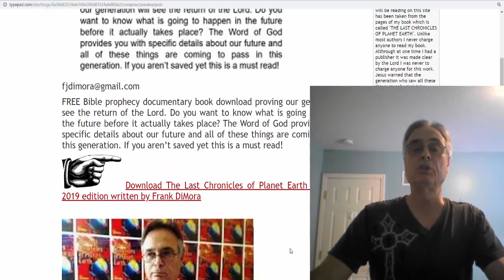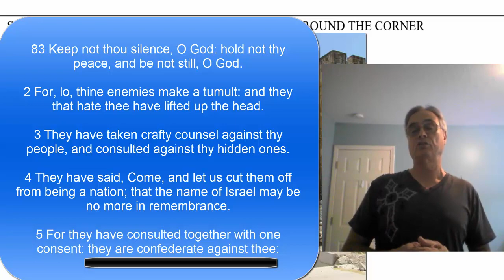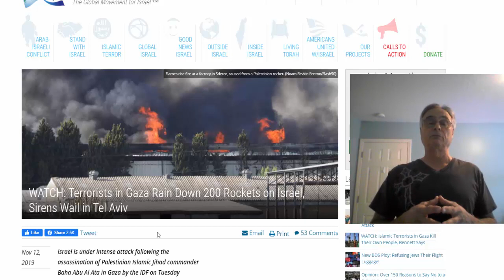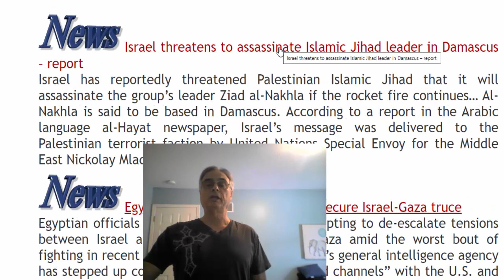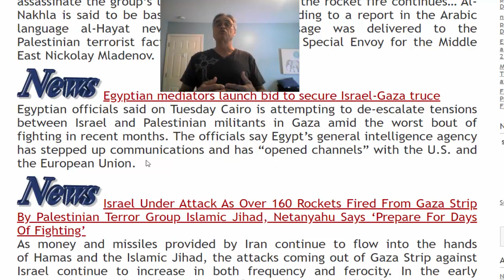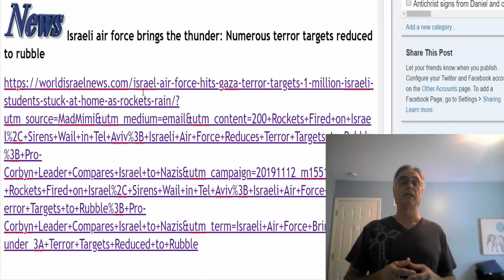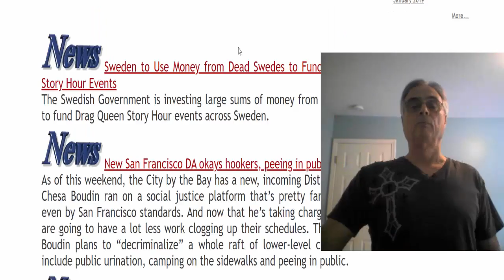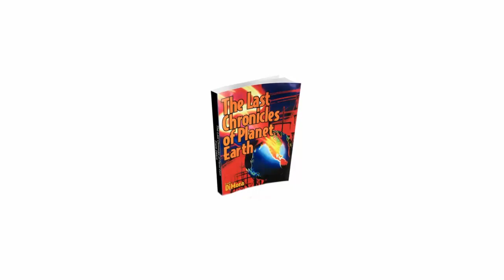Post for today 13th of Nov. video that wasn't working is now okay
Frank connects dots between bible prophecy and current events for Nov. 13, 2019.